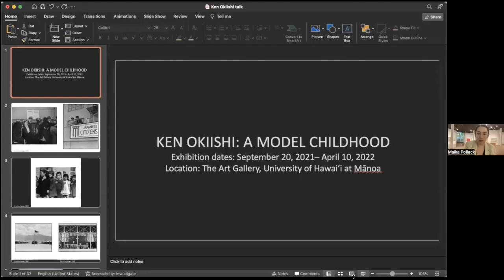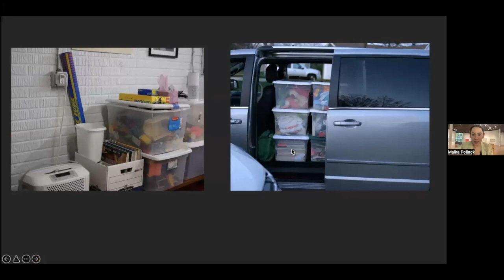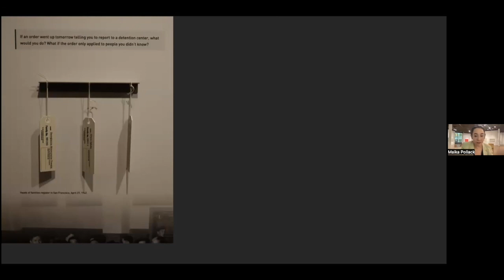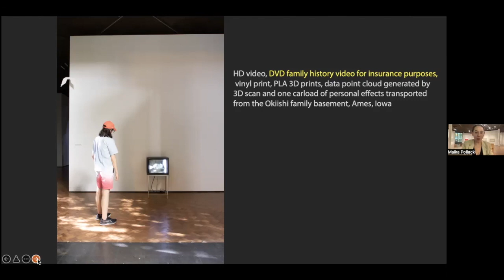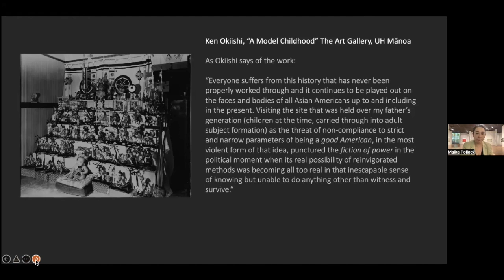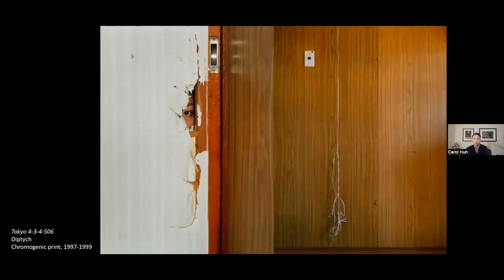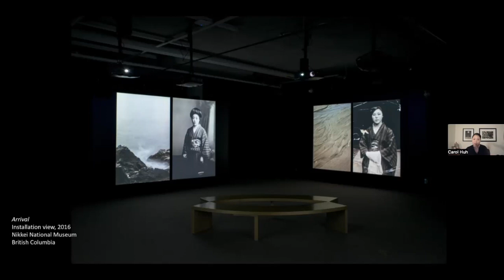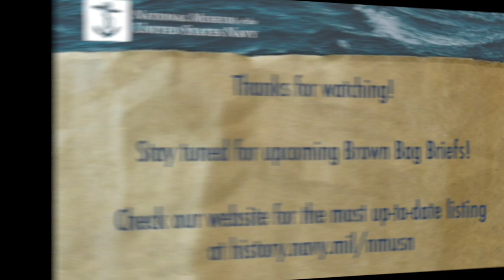Curator Talk on "A Model Childhood" by Ken Okiishi HD 720p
The OFFICIAL YouTube channel of the National Museum of the United States Navy.

The National Museum of the U.S. Navy, part of the Naval History and Heritage Command, is the only Navy museum to present an overview of U.S. naval history 1775 to the present.

This page is intended to provide updated content on the National Museum of the U.S. Navy. for more information.

While this is an open forum, it's also a family friendly one, so please keep your comments and wall posts clean. Not doing so will have the comment removed and your account banned from commenting on the NMUSN YouTube channel. We do not allow graphic, obscene, explicit or racial comments or submissions nor do we allow comments that are abusive, hateful or intended to defame anyone or any organization.

The appearance of external links on this site does not constitute official endorsement on behalf of the U.S. Navy or Department of Defense.scription

While this is an open forum, it's also a family friendly one, so please keep your comments and wall posts clean. Not doing so will have the comment removed and your account banned from commenting on the
NMUSN YouTube channel. We do not allow graphic, obscene, explicit or racial comments or submissions nor do we allow comments that are abusive, hateful or intended to defame anyone or any organization.

The appearance of external links on this site does not constitute official endorsement on behalf of the U.S. Navy or Department of Defense.